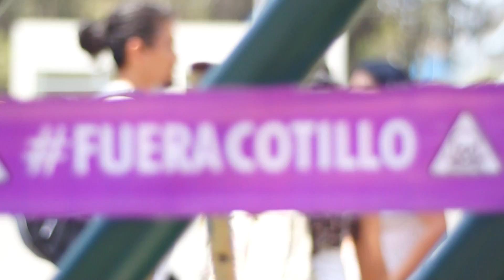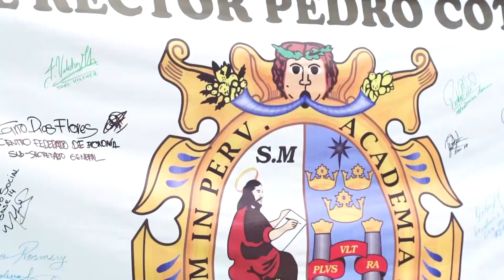San Marcos, Pliego de Reclamos / 04.01.2016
San Marcos,
Nudo de Inquietudes,
Plaza de Victorias,
Pliego de Reclamos.

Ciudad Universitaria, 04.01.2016